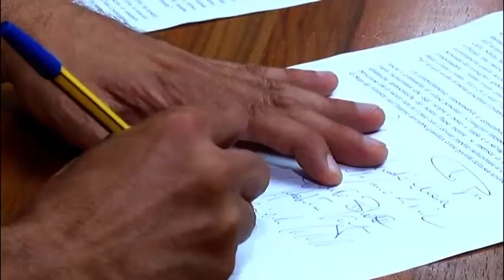Gli 8 consiglieri finiti alla gogna del M5S si appellano a Mattarella: "Democrazia a rischio"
Una lettera indirizzata al Presidente della Repubblica per denunciare derive antidemocratiche e chiedere la revoca del Sottosegretario Sibilia. Denunciato un clima d'intimidazione, dopo Ferragosto una pubblica iniziativa di risposta alla campagna denigratoria. «Non siamo contrari al Ferragosto ma agli atti illegittimi che si continuano a compiere»